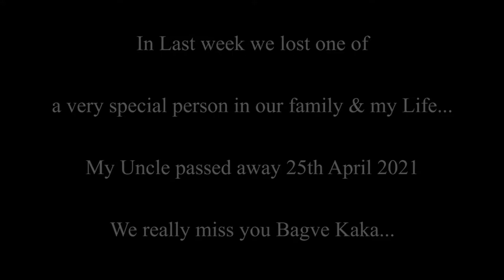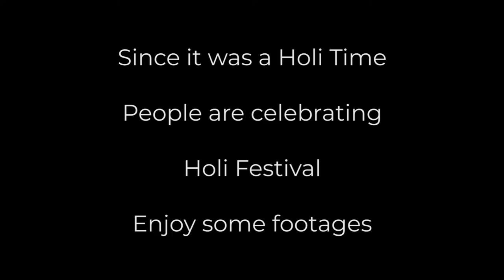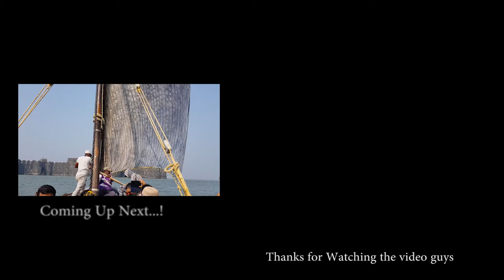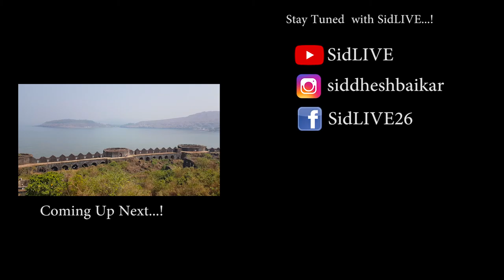Murud Beach | Best Fish thali in Murud | Patil Khanaval | Alibag Drone shots | Travel Vlog | SidLIVE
Hey guys here is new travel vlog on my YouTube channel, In this vlog you guys can see we are exploring murud beach & most famous patil khanaval in murud. This place is really amazing best fish food you will get here, under coconut trees on machan eating fish thalis  ahahahahaaa what a feeling. You must try prawns fry & surmai thali here. Also in later video part we have explored murud beach & sunset at murud beach. More details are mentioned in vlog you guys can check out.
Also want to share this sad news :
Saying this feeling very sad that my uncle was passed away in last week hence i wont be able to upload my vlog rather i was not in mood. Somehow now feeling stable so uploading vlog. Guys just a humble request from my end please take care of your parents as much as possible in this pandemic.

In Mururd we stayed at a Villa name as Janaki villa, amazing place details are mentioned below. Rest of the details you will get in vlog. Let me know how this vlog is through your comments.
SidLIVE

M2M ferry :
Ticket price for person : 300 Rs Adult
Ticket price for bike : 200 Rs.

Janaki Villa, Murud  :
For Non-Ac room - 1300 Rs

Travel Gear & Gadgets I Use :
1) Moto vlog Camera
2) Secondary camera
3) DSLR : Canon 77D
4) Gopro three way mount
5) Gorilla Pod
6) Helmet Mic : Amputive Lapel Lavalier Microphone
7) Gopro Mic Adapter
8) Tank Bag : Rynox
9) Honor Power Bank : 11000 mAh
10) Noise Shots Groove
11) DJI Mavic Mini

Links for other videos from my channel